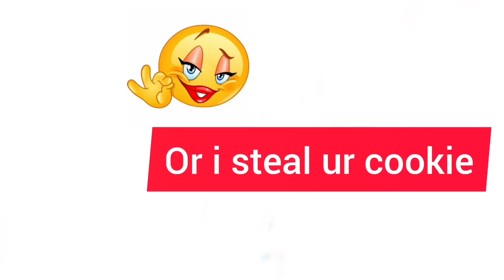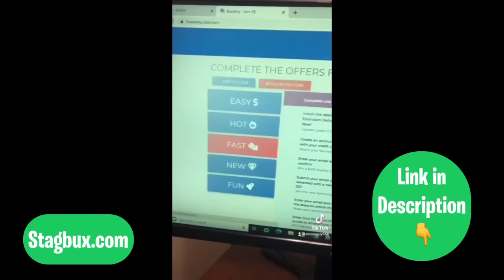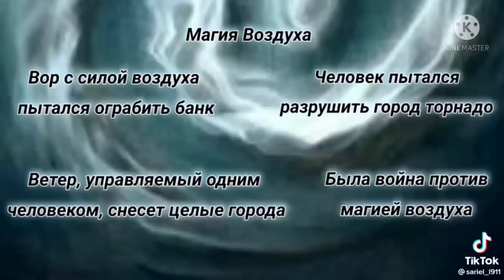GachaLife tiktok compilation #115 ❤❤ غاشا تيكتوك